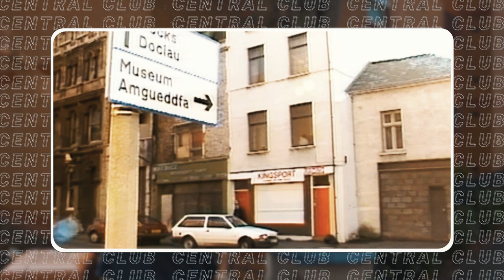The ’So-called’ Footsteps John Actie Took To Kill Lynette White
You can also listen on Spotify, Apple Podcasts & Google Podcasts!

STAY CENTRAL